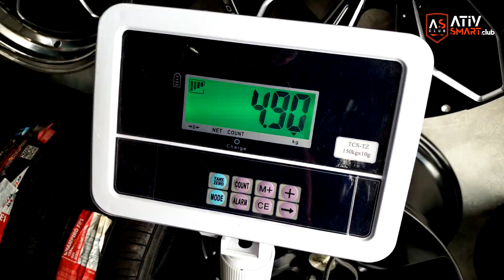ฟ้าเจริญยางยนต์ NK Performance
ฟ้าเจริญยางยนต์ จำหน่ายล้อแม็กซ์และยางรถยนต์ราคากันเองพร้อมการรับประกันอย่างจุใจ แยกสวนสมเด็จฯ นนทบุรี